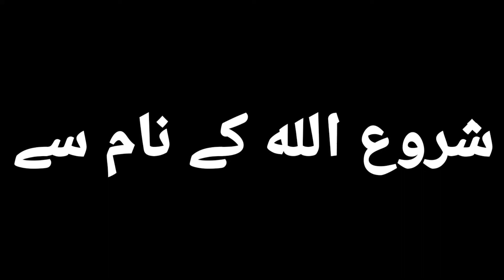Sialkot Bilal Town House For Sale Only 6 Marly/بلال ٹاؤن گھر برائے فروخت چھ مرلے سیالکوٹ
6.Big Room
5.. WashRoom
1... Drawing Room
2. Kitchen
2. TV Loan
Wide Garage For Big Car 😜❤
6 Marly
Double Storye
Total Sieling Master Tile Stone's

Price  1,40,00,000/_

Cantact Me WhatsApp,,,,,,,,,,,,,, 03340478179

instagram:I'm on Instagram as @mughal5400. Install the app to follow my photos and videos.